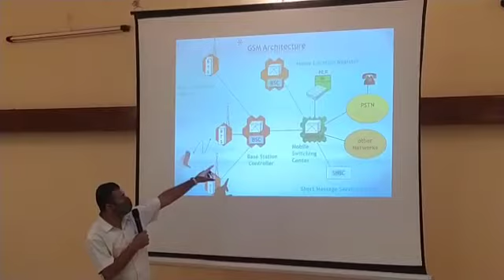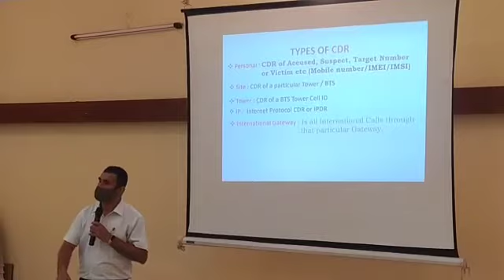police जोस मोहन , पुलिस आयुक्त , जोधपुर द्वार रिजर्व पुलिस लाईन में साइबर टीम ओरियन्टेशन कार्यक्रम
जोस मोहन , पुलिस आयुक्त , जोधपुर के निर्देशानुसार सरदार पटेल सभागार , रिजर्व पुलिस लाईन , जोधपुर में आयुक्तालय जोधपुर के साईबर वारियर टीम के सदस्यों का ओरियन्टेशन कार्यक्रम रखा गया जिसमें  लाभूराम , सहायक पुलिस आयुक्त , साईबर काईम युनिट जोधपुर के मार्गदर्शन में आयुक्तालय जोधपुर के तकनीकी जानकार अधिकारियों / कर्मचारियों व साईबर एक्सपर्ट द्वारा साईबर काईम से सम्बन्धित नवीनतम तकनीकी जानकारी प्रदान की गई । उक्त साईबर वारियर टीम साईबर ठगों की गतिविधियों पर निगरानी रखेगी तथा साईबर ठगी की रोकथाम हेतु जनता को जागरूक करेगी । लोक शांति व्यवस्था बनाये रखने हेतु फेसबुक , ट्विट , वाट्सएप्प ग्रुप्स , इत्यादि सोशियल साईट्स पर भ्रामक प्रचार - प्रसार करने वालों पर निगरानी रखेगी । ओरियन्टेशन कार्यक्रम का मुख्य उद्देश्य साईबर ठगों एवं असामाजिकतत्त्वों के विरूद्ध प्रभावी कानूनी कार्यवाही करना है ।